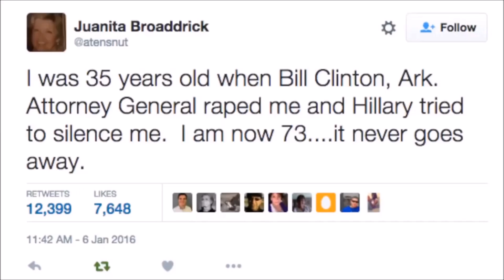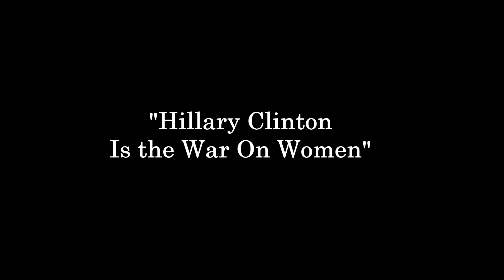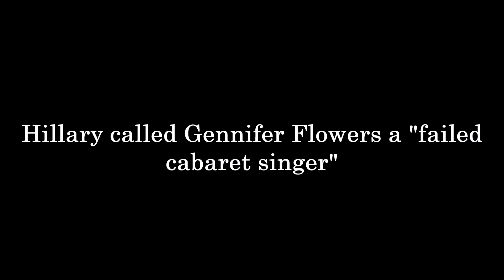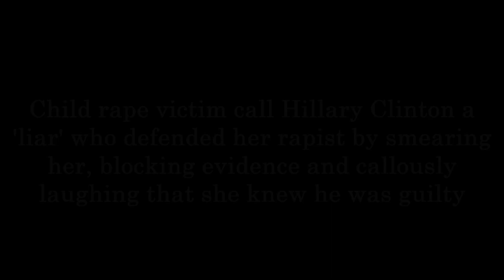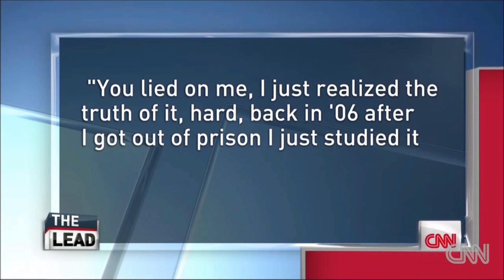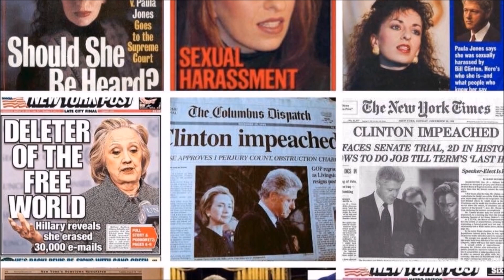Hillary Clinton Is The War On Women: A criminal & an enabler should never become US President!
Hillary says she's an advocate of women. This video proves otherwise. Hillary Clinton Is The War On Women, Enabler... Threatened, Smeared and Targeted Women To Silence Bill’s Sexual Assault Victims